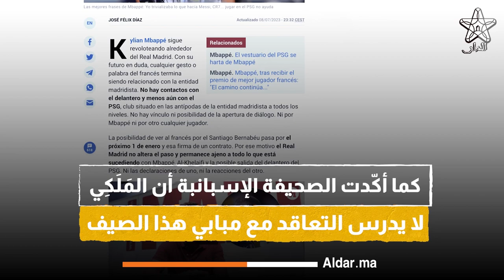بداية النهاية...حرب بلا هوادة بين مبابي و باريس سان جيرمان